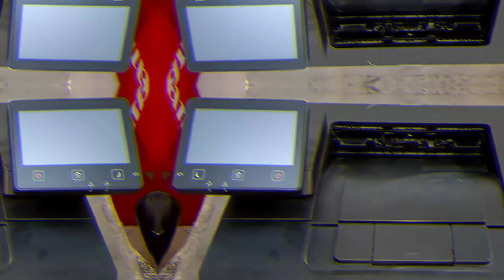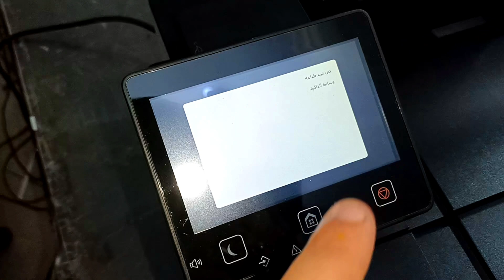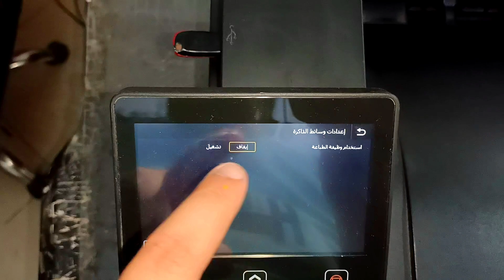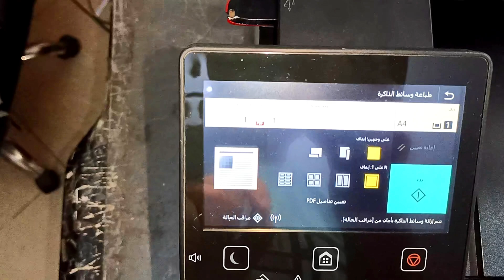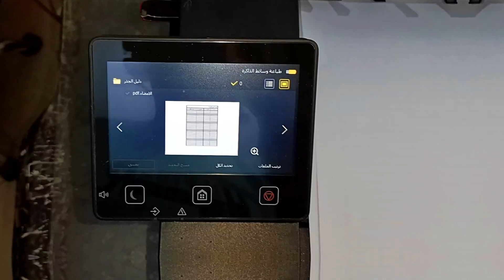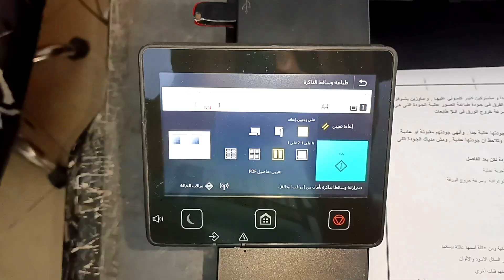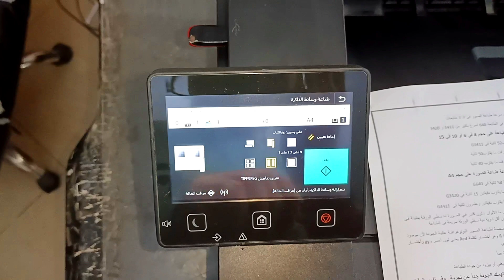خطوات الطباعة من الفلاش ميموري علي الطابعة Canon LBP215X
خطوات طباعة الملفات الموجودة والمخزنة بداخل الفلاش ميموري
على الطابعة Canon LBP215X

لاتنسى اللايـــــك (👍) و الأشــــتراك (👤) وتفعـــيل زر التنـبيهـات (🔔)